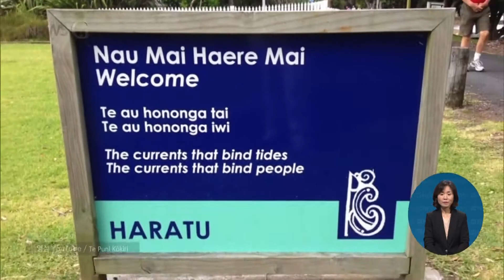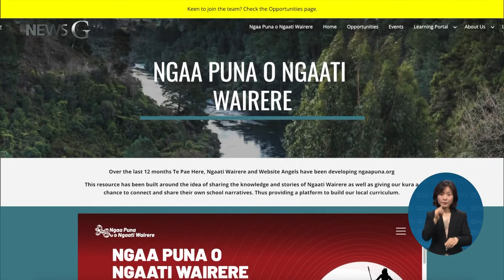2021. 09. 30. [뉴스G] '미래는 과거에서 시작됩니다'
오늘의 뉴스G는 어떤 소식입니까.

최이현 기자
역사를 의무적으로 교육하지 않는 나라들이 있죠.

뉴질랜드도 그중 하나인데요, 2022년부터는 모든 학교에서 역사를 가르치기로 했습니다.

그동안 커리큘럼을 마련해 온 과정을 보면 우리의 교육을 되돌아보게 합니다.

뉴스G에서 만나 보시죠.

[리포트]

뉴질랜드에서 외국인들에게 낯선 풍경이 있습니다.

두 개의 언어로 표시된 간판과 안내문들인데요.

영어 이외의 언어는 바로 마오리 사람들의 언어입니다.

마오리인은 '탕아타 훼누아'라는 뉴질랜드의 원주민을 의미합니다.

뉴질랜드 사람 일곱 명 중 한 명이 마오리인이라고 하죠.

뉴질랜드는 비교적 원주민의 전통문화를 존중한다는 평가를 받아왔지만 한 편으로는 관광용으로만 발전시켰을 뿐이라는 한계도 있습니다.

지난 5월 마오리인들의 권리를 대변하는 '마오리당'의 대표가 전통 목걸이를 하고 의회에 참여했다가 넥타이를 착용하지 않았다는 이유로 퇴장을 당했는데요.

이후 복장 규정은 폐지됐지만 마오리인에 대한 보이지 않는 편견을 증명한 사례라는 비판을 받았습니다.

이런 분위기 속에 내년부터 도입되는 역사 교육과정에 마오리인의 역사가 추가돼 주목을 받았는데요.

뉴질랜드 교육부는 2020년 한 해 동안 교사와 교육전문가, 학자들은 물론 마오리인과 이민자, 장애인 커뮤니티와 협력해 교육과정을 만들고 보완했습니다.

교육부 장관은 '서로 다른 역사를 이해하고 자신의 역사와 정체성에 대해 아는 것'을 강조했습니다.

마오리 원주민과 이민족의 유산이 오늘날 뉴질랜드를 이루는 데 어떻게 도움이 되었는지를 더 깊이 탐구할 수 있다고 밝혔는데요.

마오리족이 뉴질랜드에 정착한 역사부터 식민지 역사, 마오리 원주민들과 백인들의 갈등 그리고 와이탕이 조약 등에 대해 마오리인들의 관점을 반영하려고 노력했습니다.

지난 2월부터 석 달 동안 학생과 교사, 일반 시민을 대상으로 실시한 테스트 결과, 마오리인들은 '뉴질랜드 특유의 이중 문화를 잘 반영하며 젊은 세대의 인식 형성에 긍정적인 영향을 미칠 것'이라고 평가했습니다.

학교 현장에서도 노력이 이어지고 있습니다.

마오리인들과 함께 정보 웹사이트를 구축하는 등 협업 관계를 만들어갑니다.

'미래는 과거에서 시작된다'는 캐치프레이즈처럼 뉴질랜드 사회는 모두가 함께 역사를 만들어 가고 있습니다.